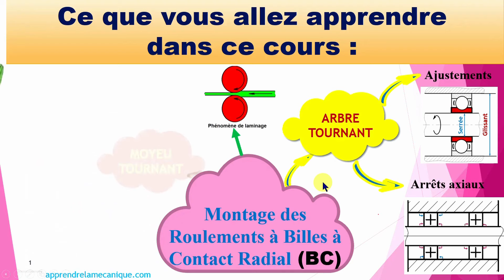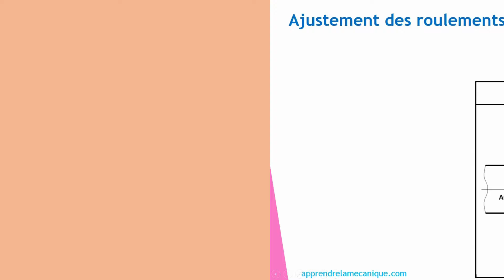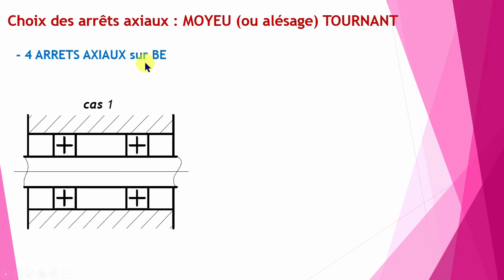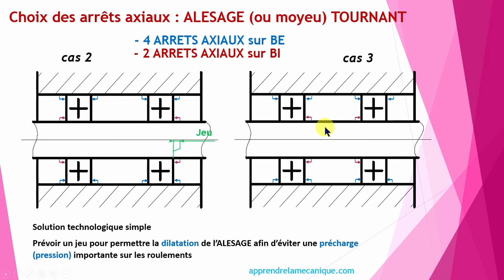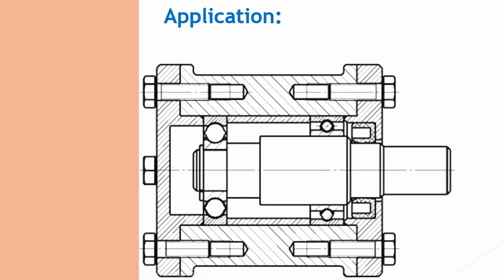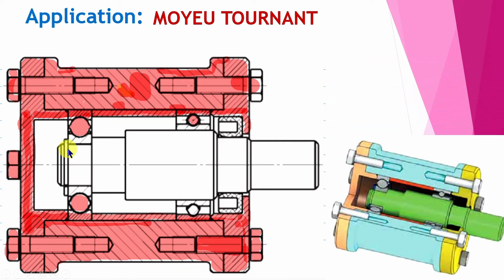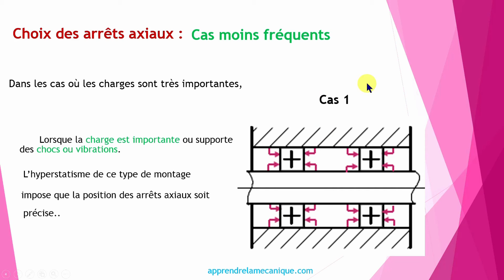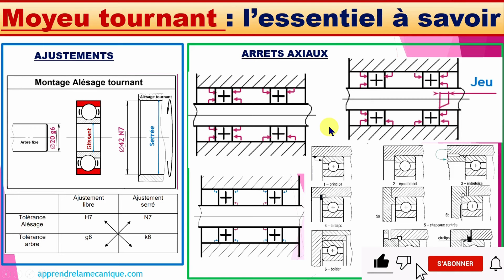Tutoriel Montage de 🔥 Roulements pour Lycéens et Étudiants: ALÉSAGE TOURNANT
Dans cette vidéo, découvrez tout ce qu'il faut savoir sur le montage des roulements à billes à contact radial pour ALÉSAGE TOURNANT.

Ce tutoriel détaillé couvre les bases, les techniques de montage, les vérifications nécessaires et la représentation en dessin technique.

Parfait pour les élèves de STI2D et de lycées pro, les étudiants en génie mécanique et les professionnels de l'industrie.

❤️ liker

00:00 : Introduction
02:05 : Ajustements des roulements
03:34 : Arrêts axiaux: principe
05:53 : Solutions d'arrêts axial
07:35 : Application alésage tournant
10:09 : Cas particuliers
11:23 : Résumé du cours

 A PROPOS DE CETTE VIDÉO Nom de la chaîne: apprendre la mécanique

Nom du créateur: Mamadou DIA